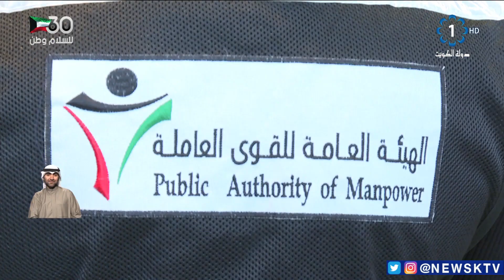جولات تفتيشية للجنة متابعة الاشتراطات الصحية على القطاع المصرفي